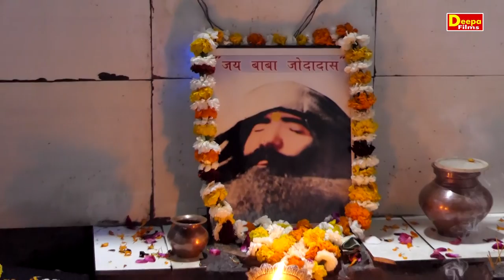चिट्ठी पढ़के मुझ दुखिया की ||Kanchan yadav||Maharampur Ragni 2021||Deepa films